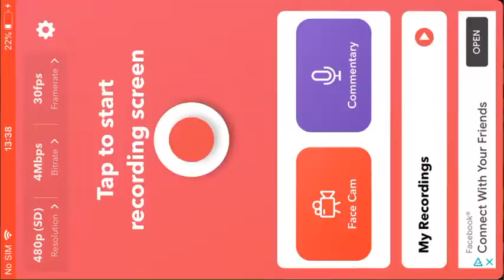Lets link FORTNITE montage